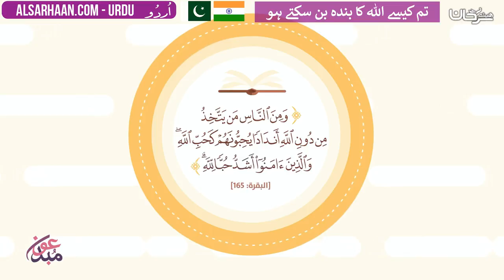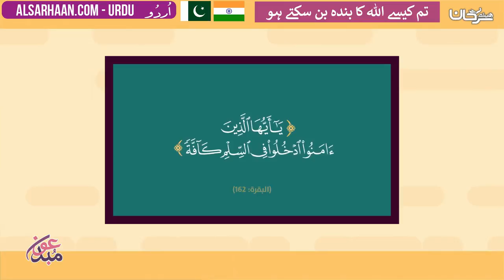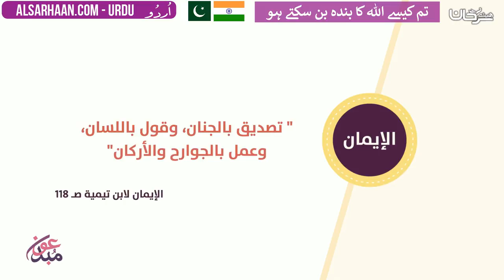تم کیسے اللہ کا بندہ بن سکتے ہو - كيف تكون عبداً لله - اللغة اردو